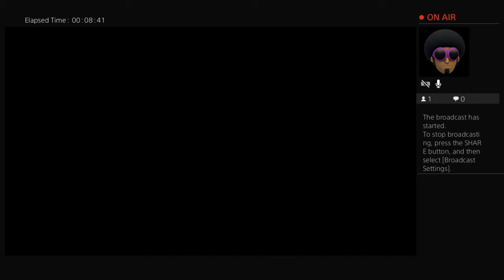PROPER 12 Cup Series Auto Club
NASCAR Heat 3 race league. We run every Monday and will run the top 3 series.